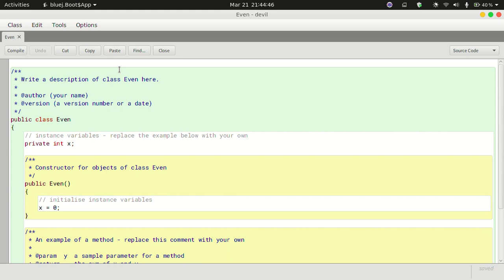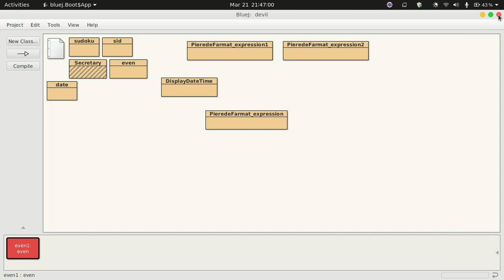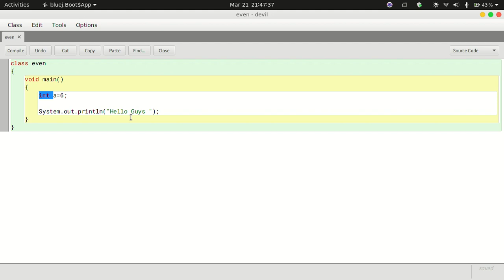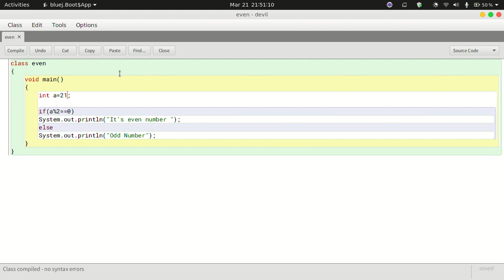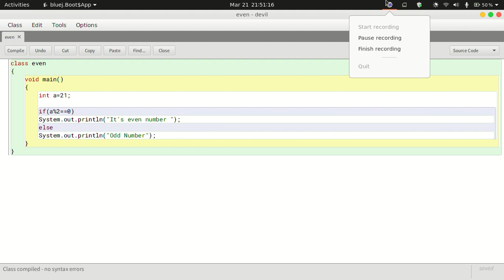Learn Java Programming through Bluej in Hindi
Programming make things easier for us
This channel will teach how to code in Hindi